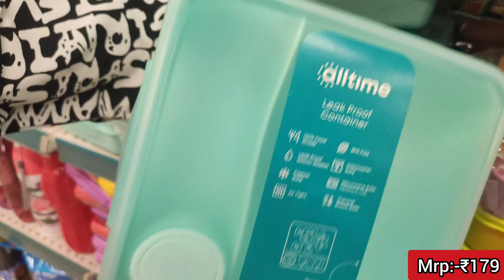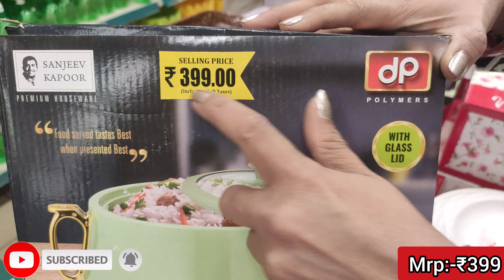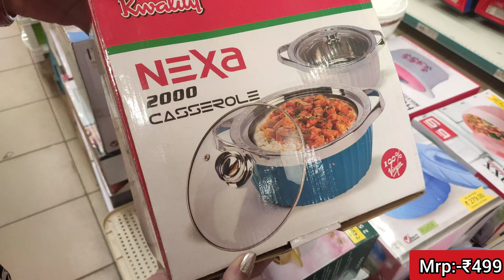Dmart latest tour, stainless steel & kitchen ware collection, new arrivals, unique & useful products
hit likes.

lots of ❤